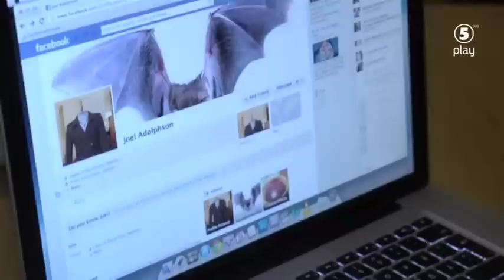Clara Henry träffar I Just Want To Be Cool